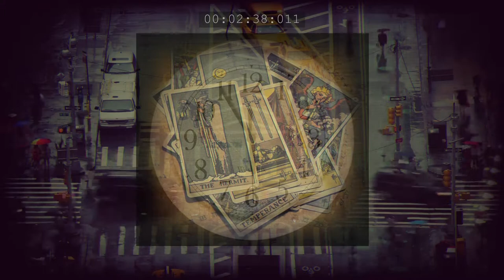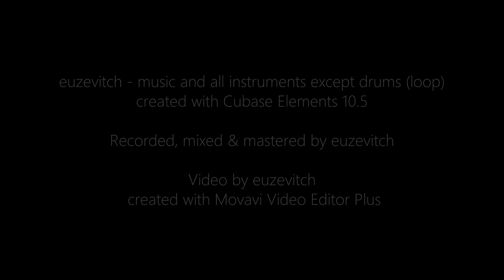euzevitch - The Gift of Oblivion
Tarot Lo-Fi Story.

Cubase Artist 10.5
Waves VST Plugins